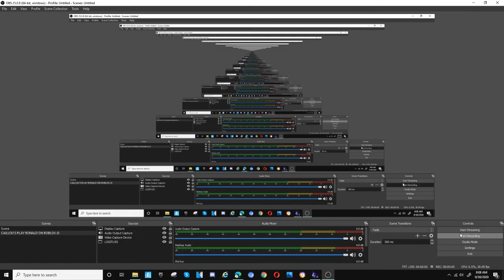Five Nights At Candy's 2 Secret Minigames Part 26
Elias & Rat